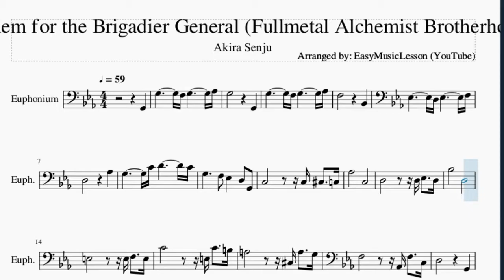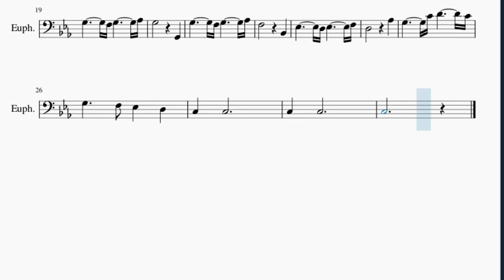Euphonium Sheet Music: How to play Requiem for the Brigadier General (Fullmetal Alchemist Brotherhoo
Here is a sheet music/tab video on the song Requiem for the Brigadier General (Fullmetal Alchemist Brotherhood) by Akira Senju on the euphonium. A euphonium sheet music arrangement which is transposed to notes that are easily played by euphonium, for the song Requiem for the Brigadier General (Fullmetal Alchemist Brotherhood) by Akira Senju.

EasyMusicLesson2 teaches you to play the your favorite instrument, through well-arranged sheet music so that you too can learn how to play Requiem for the Brigadier General (Fullmetal Alchemist Brotherhood) by Akira Senju on the euphonium as fast as you can. A euphonium sheet music with backing tracks to help your play the song better.

Chords of Euphonium arrangement:
C Min   G Min   Ab Maj 7   G Sus 4   G Min   F Min   G Sus 4
G Maj   C Min   D Dim   G Maj   C Dom 7   F Min   D Dom 7   G Min
E Dom 7   A Min   C Maj   F Maj 7   A Dom 7   D Min   D Dim
G Sus 4   G Maj   C Min   G Min   Ab Maj 7   G Sus 4   G Min
F Min   G Sus 4   G Maj   C Min   D Dim

Melody notes of Euphonium:
G2       G3             F3 G3             Ab3
G3                     G2
G3             F3 G3             Ab3
F3                     Bb2
Eb3             D3 Eb3             F3
D3                     Ab3
G3             C4 D4             C4
G3           F3   Eb3       D3   G2
C3                   C3 Db3     C3
Ab3               C3
D3                   D3 Eb3     D3
Bb3               D3
E3                   E3 F3     E3
C4                   E3 C4     B3
A3                   Db3 A3     G3
F3                   Ab2 F3     C3
D3                     G2
G3                     G2
F3                     Bb2
D3                     Ab3
C3       C3
C3       C3
C3